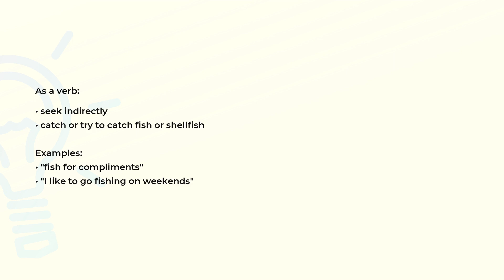What is the meaning of the word FISH?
Definition, examples of use and spelling of the word FISH.

(00:00) Intro
(00:07) As a noun
(00:35) As a verb
(00:52) Spelling

As a noun (00:07):
• any of various mostly cold-blooded aquatic vertebrates usually having scales and breathing
  through gills
• the flesh of fish used as food

Examples:
• "the shark is a large fish"
• "in the living room there was a tank of colorful fish"
• "in Japan most fish is eaten raw"

As a verb (00:35):
• seek indirectly
• catch or try to catch fish or shellfish

Examples:
• "fish for compliments"
• "I like to go fishing on weekends"